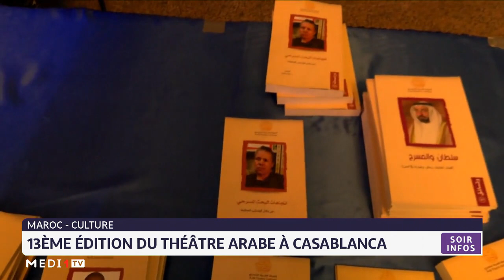13e édition du Théâtre Arabe à Casablanca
13e édition du Théâtre Arabe à Casablanca